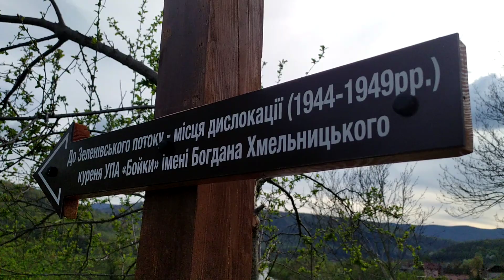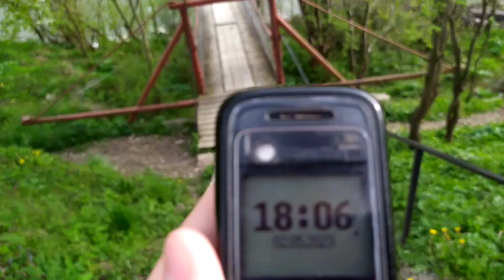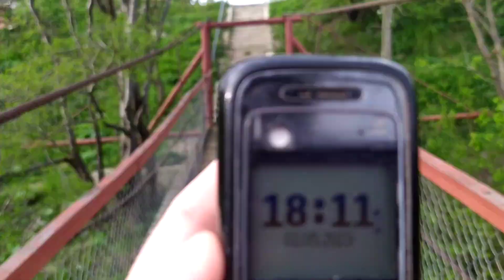Підгородці 2023: підвісний пішохідний міст через річку Стрий біля Східниці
Підгородці 2023: підвісний пішохідний міст через річку Стрий біля Східниці 3 травня 2023 р.

Дякуємо нашому підписнику і другу Дмитрові (Дімка Ісаєв) за чудово організовану подорож на водоспади Сопіт, Лазний, Карпатське море, Зимівки, Опаку, Помярки, Сукіль, Козаківку, Кам’янку та інші цікаві місця Львівської області відео з яких з'являться згодом.